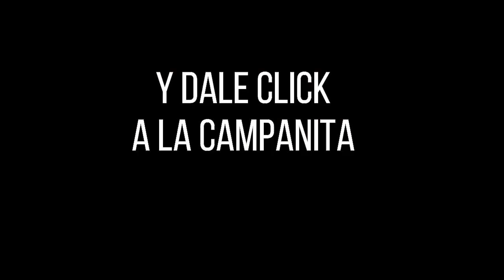Resultado SINUANO DÍA del jueves 07 de octubre de 2021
Hola buenas tardes, te presentamos los resultados de las loterías y chances en Colombia, vamos con el Resultados del Chance Sinuano día del jueves 07 de octubre de 2021.